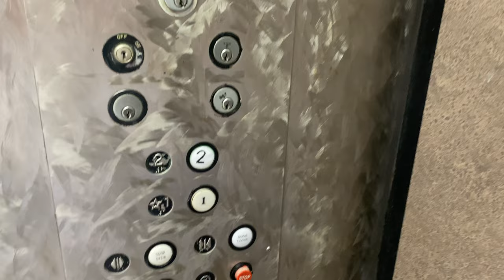GENERIC 'AMTECH RELIABLE' HYDRAULIC @ SANTA MONICA PIER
Happy New Year to anyone watching this in the USA!

Speed: 110 ft/min (equivalent to 0.55 m/s)

Santa Monica Pier is considered as the western end of the historic US Route 66, so much so that it became a tourist attraction.

At the end of the pier is a restaurant, an office and a viewing deck. Together, these are two floors in height and require an elevator/lift to comply with the Americans with Disabilities Act (ADA).

Like many lesser-known elevator/lift companies in America, these lifts/elevators use components mostly from external third parties. For example, the door operator would come from GAL.